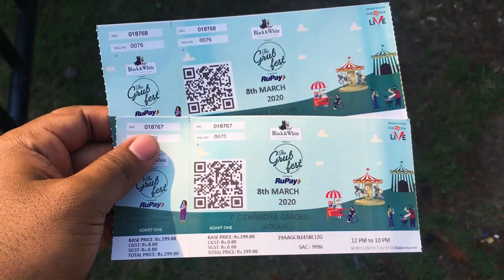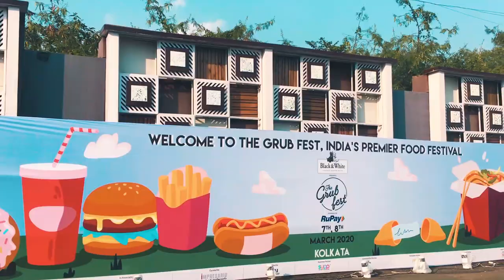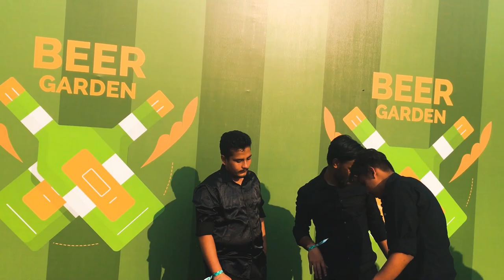The Grub Fest -A music Festival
Hey Lovely people❤ Welcome to a new vlog 🙏🤩
THIS IS JUST WOOOOOOOW || THE GRUB FEST 2020 || KOLKATA

My Vlogging Geares👇
My SSD